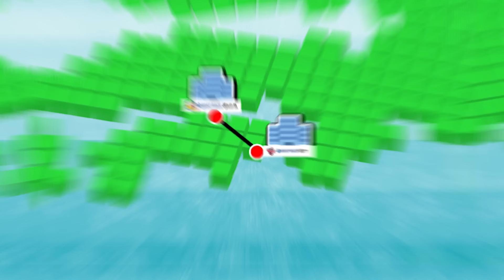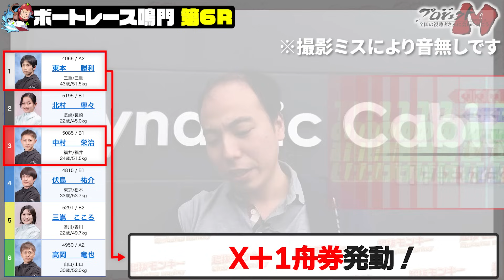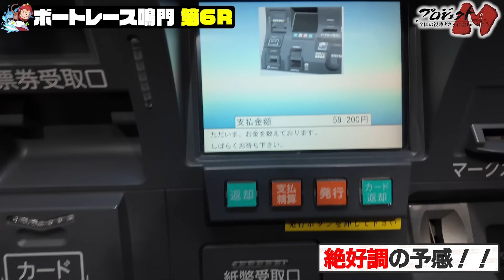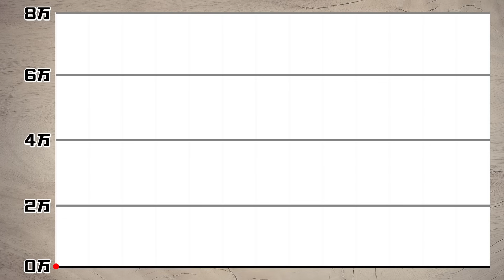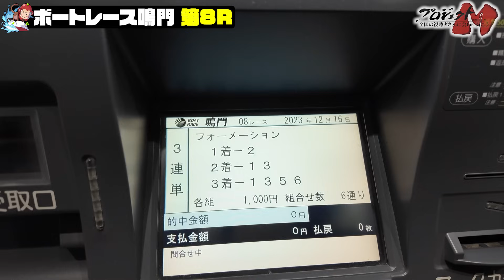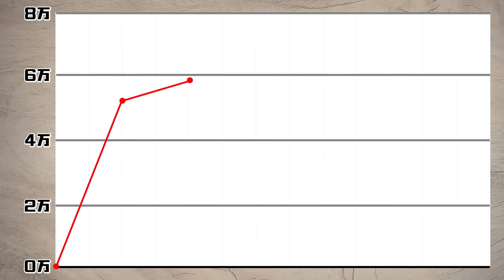簡単に高配当が取れる買い方を紹介します。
プロジェクトMとして訪問させていただいた鳴門で久しぶりに「X+1舟券」を使って大暴れしてきました！
少ない点数で当てる！を目標に実践してきましたのでぜひ最後までご覧ください！

✅他有益情報

✅他有益情報

✅目次